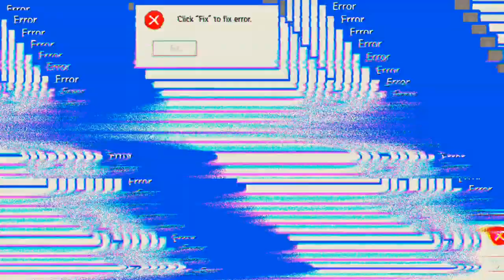Ich gegen zwei andere -.- 'Free Fire'